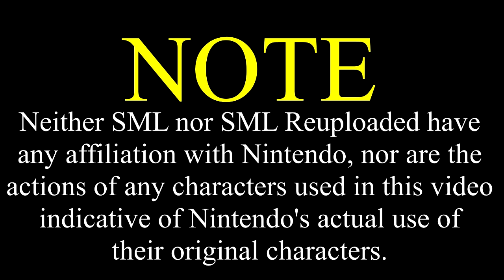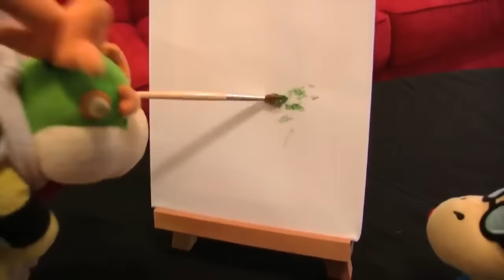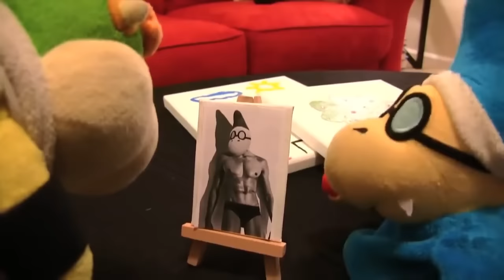SML Movie: Bowser Junior's Painting [REUPLOADED]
Original Description: Bowser Junior creates a painting worth $50 Million Dollars!